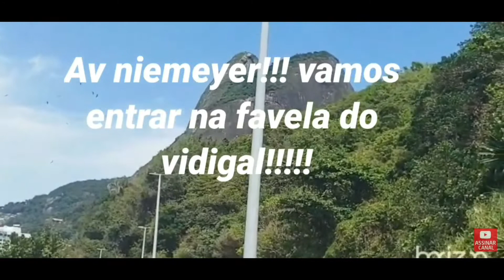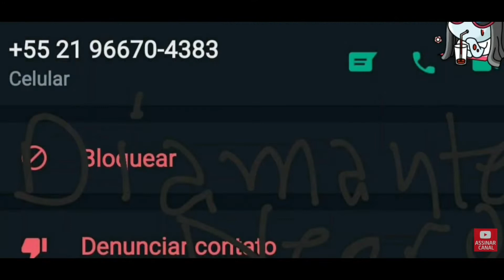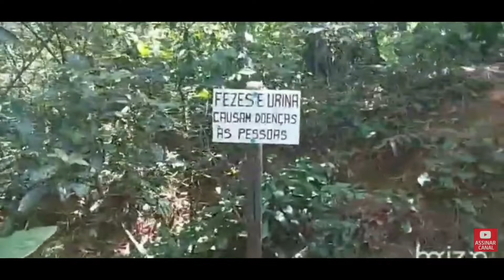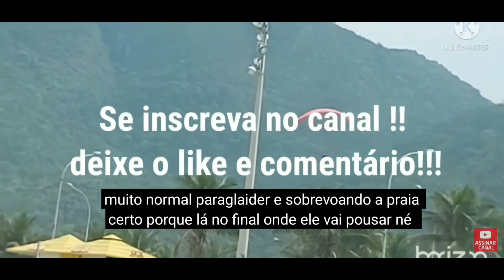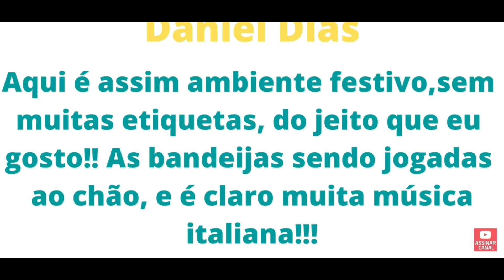Canal Daniel Dias diversidade de assuntos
Canal Daniel Dias trouxe  alguns dos cortes dos nossos vídeos, temos diversos videos de entrevistas, entretenimento e muitos outros como trilhas, aventuras e passeios.